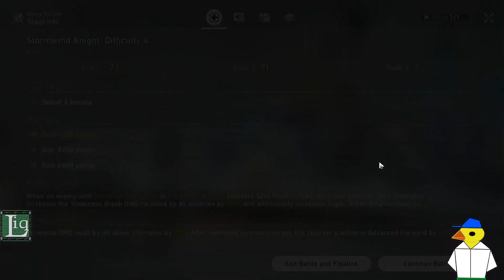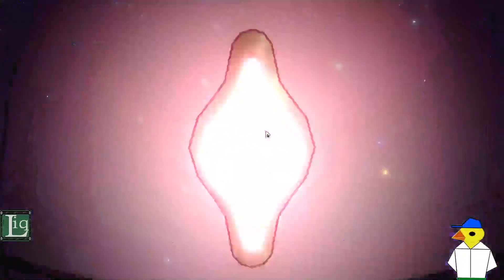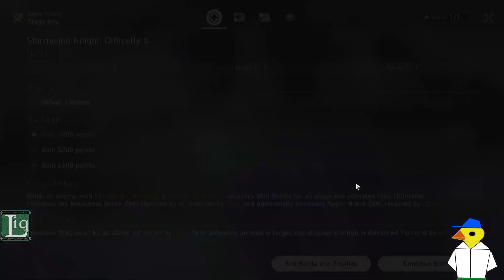| Honkai: Star Rail | Apocalyptic Shadow [June 26th, 2024] part 3